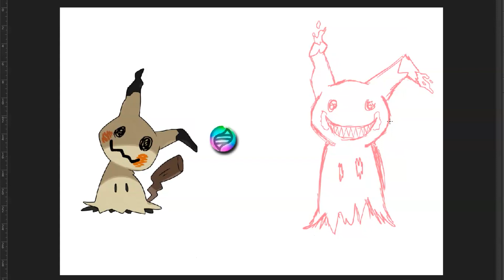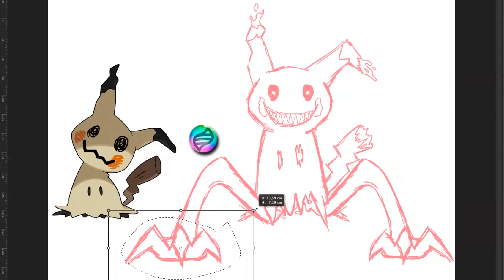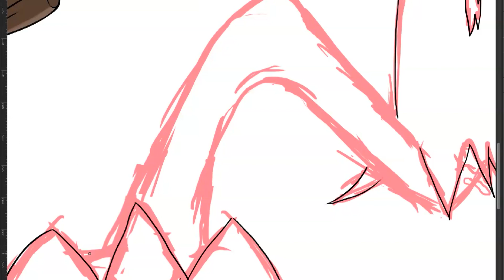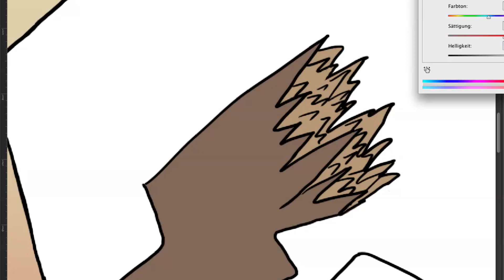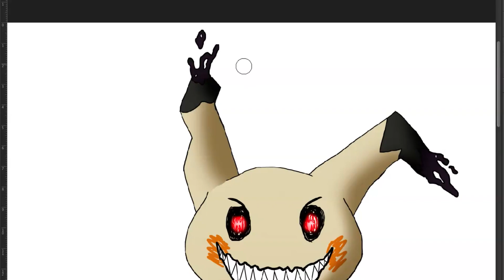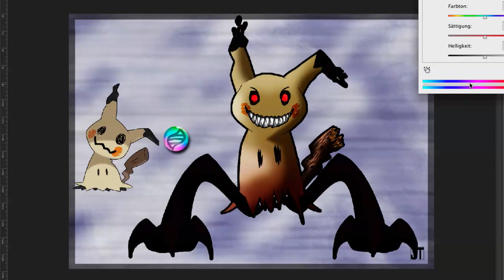Mega Evolution: Mimikyu